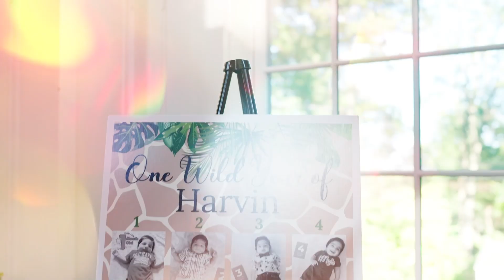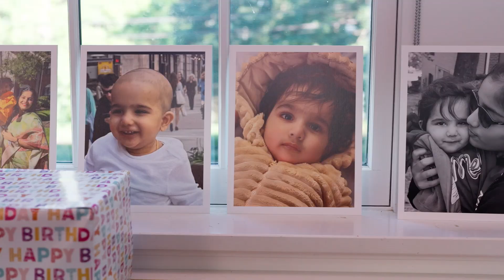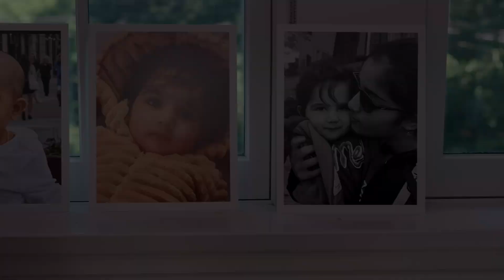Harvin 1st Birthday Highlight | 4K | Cinematic Highlight |Creative | New Jersey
Harvin 1st Birthday Highlight | 4K | Creative | New Jersey